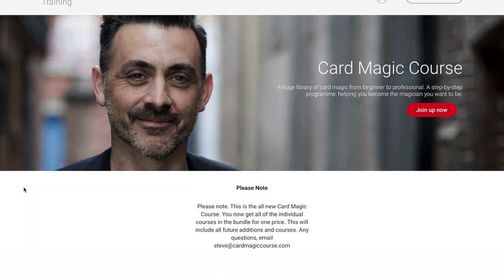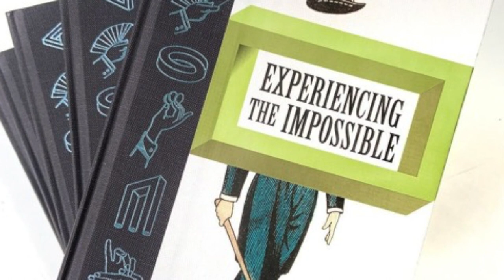Experiencing the Impossible by Gustav Kuhn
Follow Steve on Instagram @stevefaulkner

Summary
How the scientific study of magic reveals intriguing—and often unsettling—insights into the mysteries of the human mind.

What do we see when we watch a magician pull a rabbit out of a hat or read a person's mind? We are captivated by an illusion; we applaud the fact that we have been fooled. Why do we enjoy experiencing what seems clearly impossible, or at least beyond our powers of explanation? In Experiencing the Impossible, Gustav Kuhn examines the psychological processes that underpin our experience of magic. Kuhn, a psychologist and a magician, reveals the intriguing—and often unsettling—insights into the human mind that the scientific study of magic provides.

Magic, Kuhn explains, creates a cognitive conflict between what we believe to be true (for example, a rabbit could not be in that hat) and what we experience (a rabbit has just come out of that hat!). Drawing on the latest psychological, neurological, and philosophical research, he suggests that misdirection is at the heart of all magic tricks, and he offers a scientific theory of misdirection. He explores, among other topics, our propensity for magical thinking, the malleability of our perceptual experiences, forgetting and misremembering, free will and mind control, and how magic is applied outside entertainment—the use of illusion in human-computer interaction, politics, warfare, and elsewhere.

We may be surprised to learn how little of the world we actually perceive, how little we can trust what we see and remember, and how little we are in charge of our thoughts and actions. Exploring magic, Kuhn illuminates the complex—and almost magical—mechanisms underlying our daily activities.